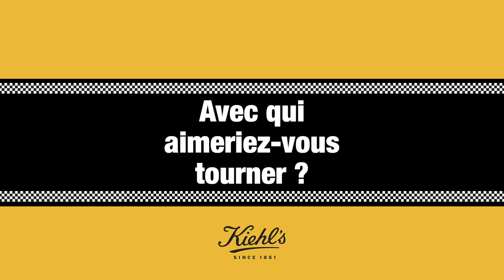Daniel Radcliffe : Deauville 2016 Kiehl's Taxi Driver Interview #15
"Chaque film est un miracle" Daniel Radcliffe est monté à bord pour aller dîner à Londres. Nous en avons profité pour parler de cinéma.